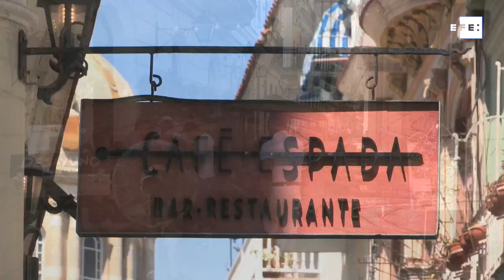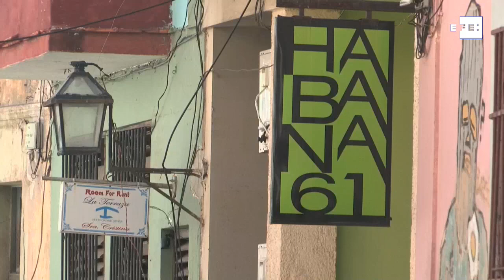Emprendedores cubanos afrontan la confusión ante sanciones anunciadas por Trump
La Habana, 26 abr (EFE).- (Imágenes: Felipe Borrego) Las nuevas restricciones anunciadas por Estados Unidos han comenzado a sembrar el miedo en Cuba, especialmente entre los nuevos emprendedores, a quienes podrían cortar las alas al poco de despegar en un momento en que la economía del país se tambalea.